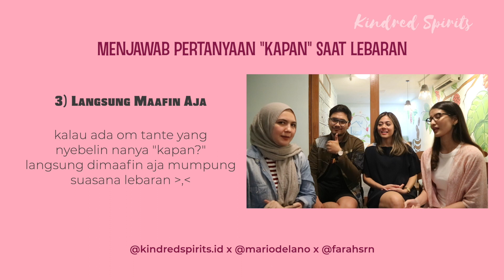Jawaban Saat Ditanya "KAPAN" Ketika Lebaran | Kindred Spirits | KS TIPS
Hi Good Spirits! We're back to help you answer the ultimate Lebaran questions "Kapan?" with Mario Delano & Farah Aulia!

Yours truly,
Rechelle & Anizabella